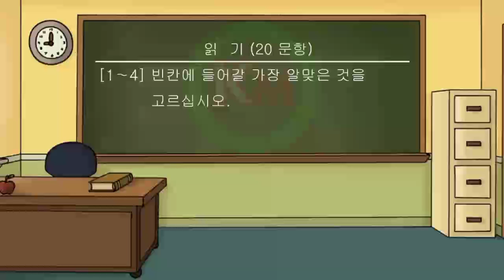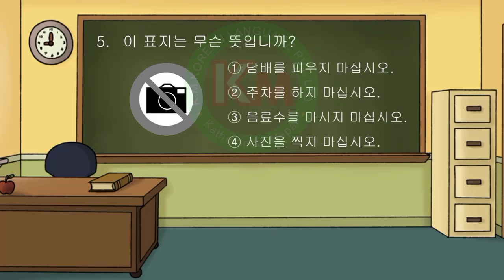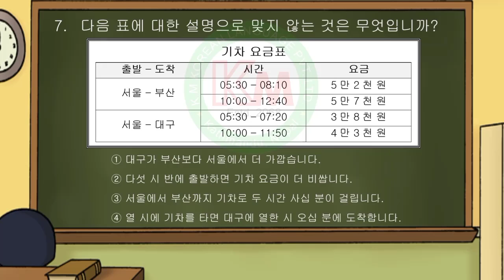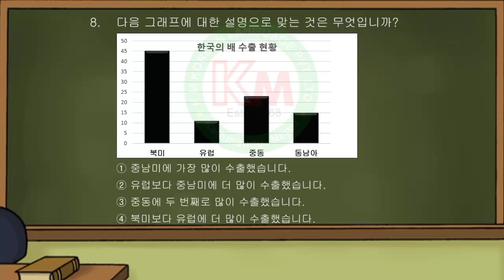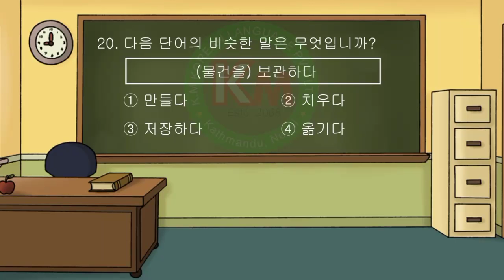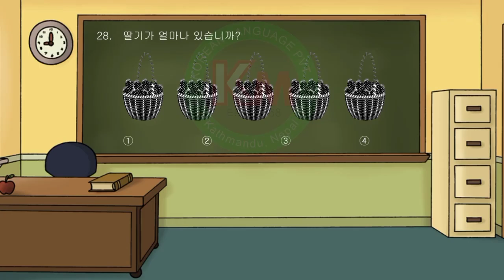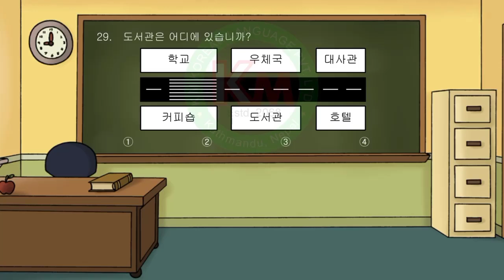Very important 2021TRIAL EXAM EPS TOPIK PBT CBT (PART 2)고용허가제 한국어 모의 시험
A trial exam for the EPS TEST takers.this test has two parts reading and listening according to EPS EXAM for E_9 works all over the world.after solving this test candidates can check their prepration for this exam.try to solve this test and get high marks in EPS exam and get ur goal.best of luck